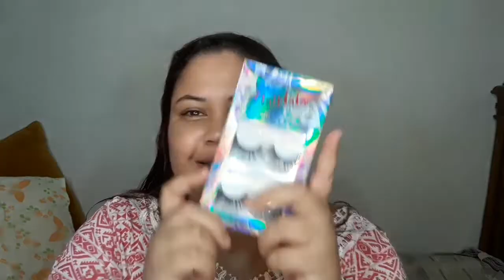Comprinhas na #25 de março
E no video de hoje espero muito quer vcs gostam das comprinhas, tendo muito lançamentos...amos VCS

                 espero vcs la👍

  ☆Deixem sugestões de videos que vcs querem que eu faço, ai em embaixo

  ☆Editor videos
Kinermaster
Quem edita= eu mesma
Capa de video=eu mesma
Ou seja faço tudo...
Quantos anos eu tenho= 24 anos
   ❤ fico muito feliz por ter vc aqui❤

LOJAS ONDE COMPREI